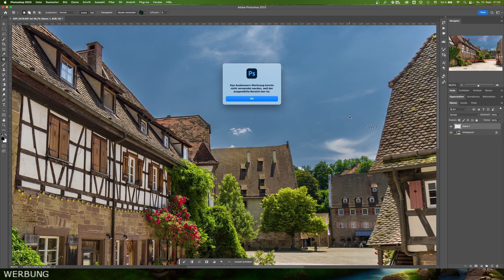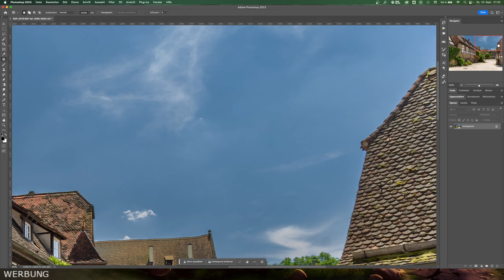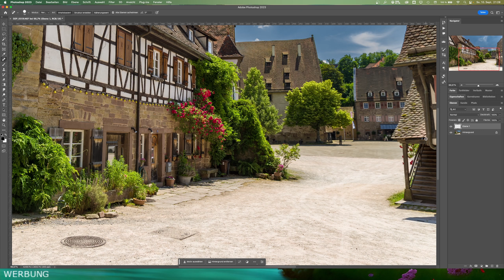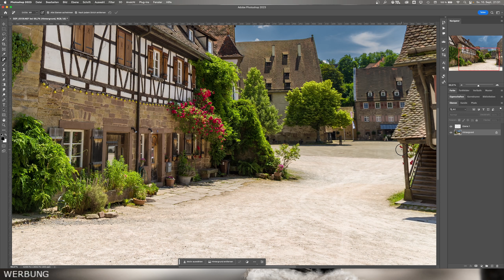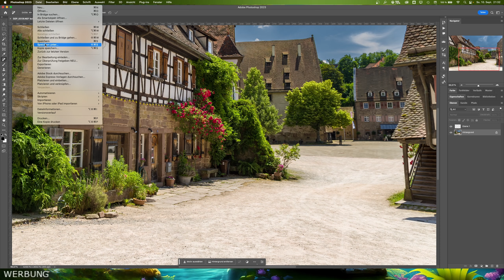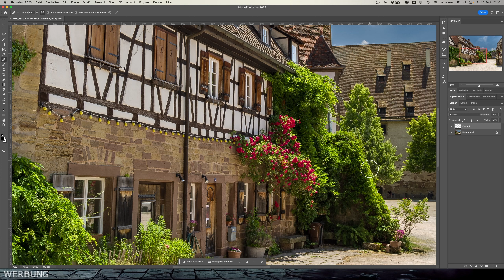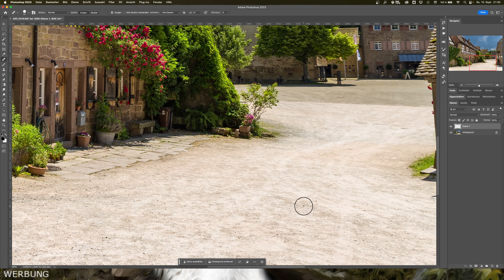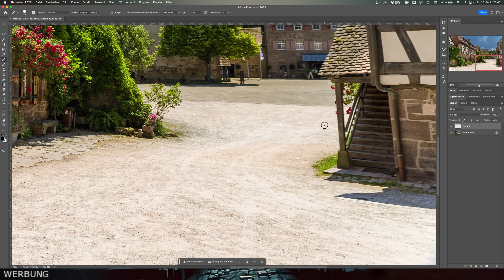Workflow ändern in Photoshop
Aus verschiedenen Gründen und/oder Arbeitsweisen, aber auch eventuell durch eigene Erkenntnisse, sollte man seinen Workflow in Photoshop ändern.
Bei mir war es das "Ausbessern Werkzeug" welches mich zu diesen Schritten animierte.
Ich arbeite sehr gerne mit diesem Werkzeug, generell sollte man aber mal eine Arbeitsweise die man mehrere Jahre tätigte eventuell auch mal ändern.

Wichtiger Hinweis:
Mikrofon und Videoschnitt bring ich mir gerade in DaVinci Resolve und OBS autodidaktisch bei. Also entschuldigt bitte Tonqualität und Videoschnitt, ich weiß das man das alles besser machen kann ;-) Es ist noch kein Meister vom Himmel gefallen!

Vielen Dank